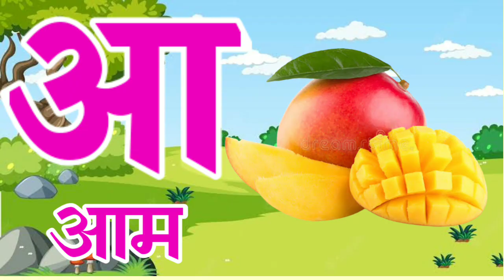अ से अनार आ से आम क से कबूतर ख से खरगोश